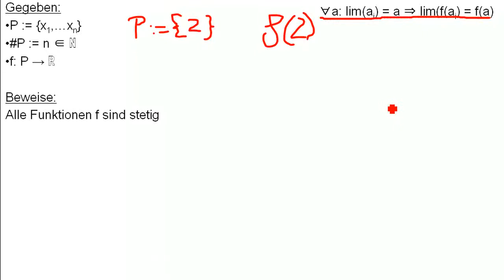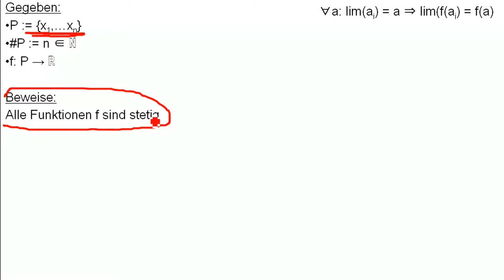Mathe: Stetigkeit 3: technischer Beweis: alle existierenden Funktionen muessen stetig sein